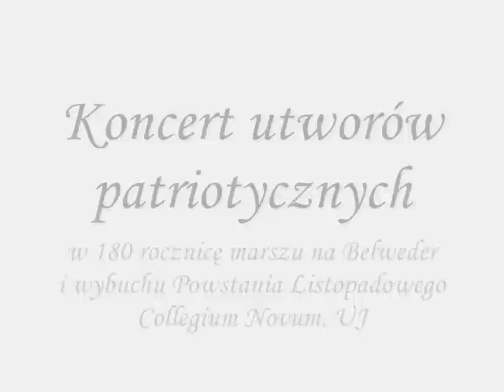"Żeby Polska była Polską" - koncert w Collegium Novum UJ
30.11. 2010. - koncert w 180 rocznicę wybuch Powstania Listopadowego.
Śpiewają: Chór Akademicki UJ "Camerata Iagiellonica", Krakowski Chór Akademicki UJ, Żeński Chór Akademicki UJ. Solista: Michał Barański